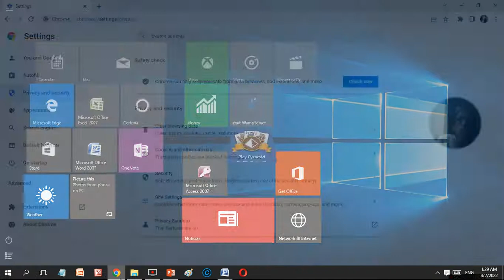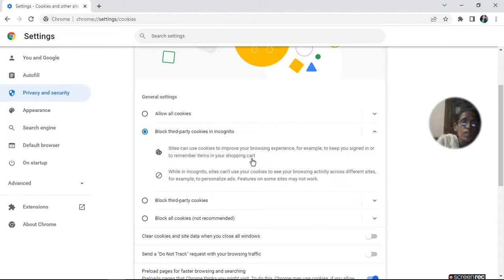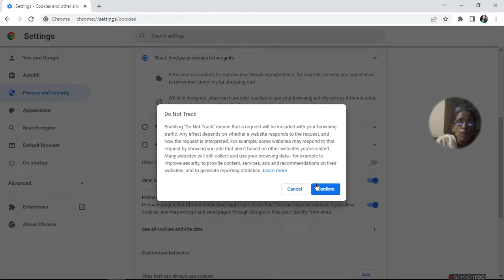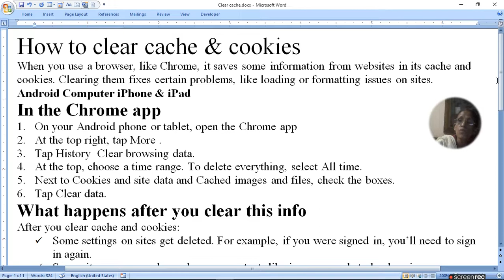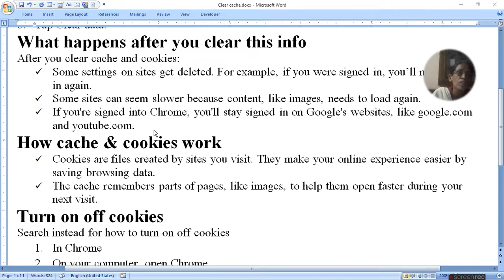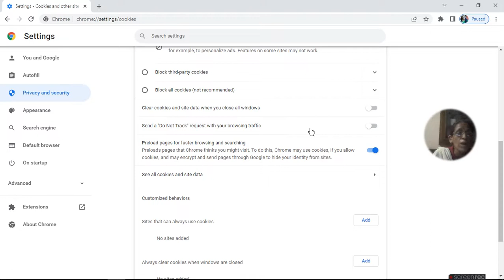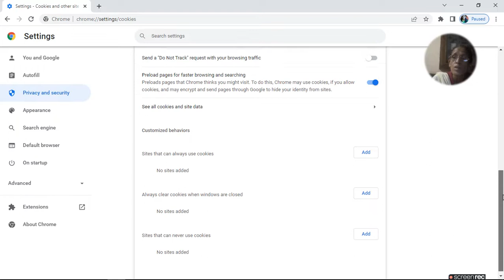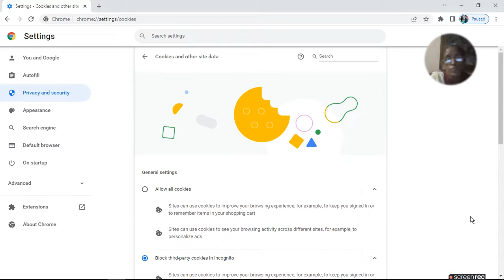How To Clear Cache & Cookies In Android Computer To Fix Problems | ratan agarwal it informer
How To Clear Cache And Cookies In Android  Computer To Fix Problems
Android Computer iPhone & iPad
In the Chrome app
What happens after you clear this info
How cache & cookies work
Turn on off cookies
How do I turn my cookies on android phone or tablet?

Ask questions
How do I turn my cookies on?
How do I turn on cookies on my iPhone?
How to solve hang problem in phone and computer?
How to clear cache
Does clearing cookies and cache speed up computer?
How do you fix cache problems?